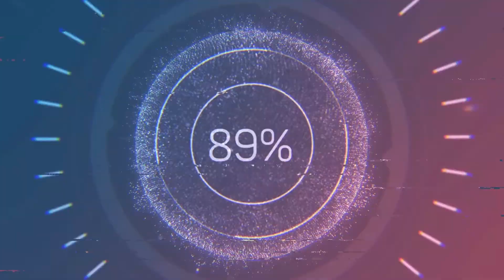Games Right Now (Commentary)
I really appreciate all activity from the community and would furthermore appreciate it in the future. This video is for those who want to see a new youtuber play videogames such as, apex, minecraft, pokemon, and spontaneous outburst on other games. so if you like the video don't forget to like and subscribe!
Also look us up on other platforms